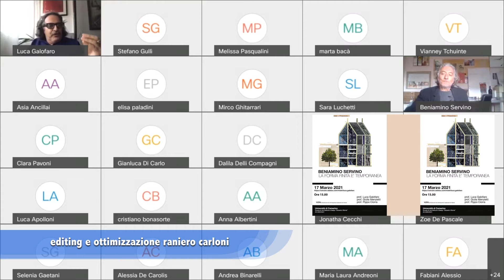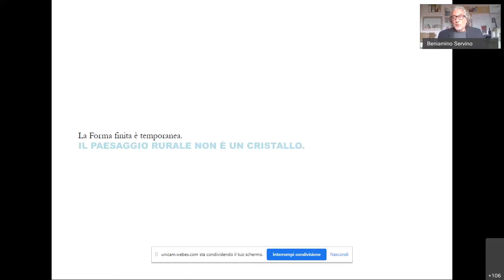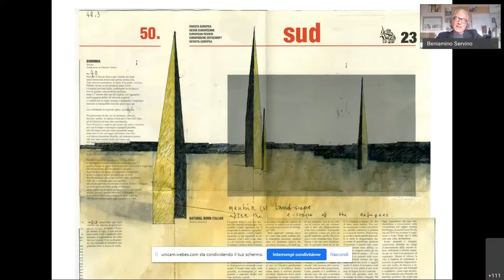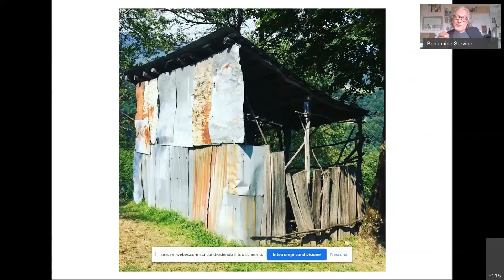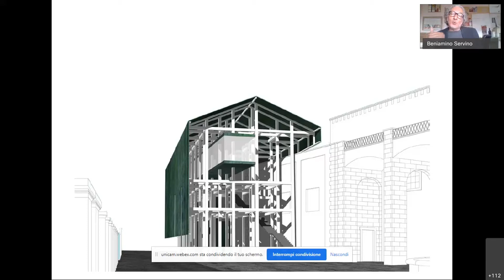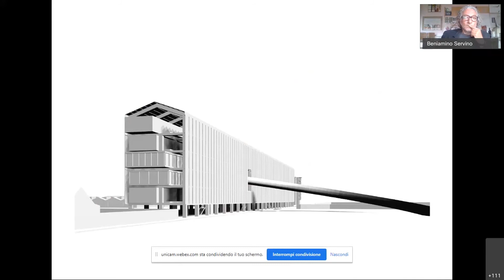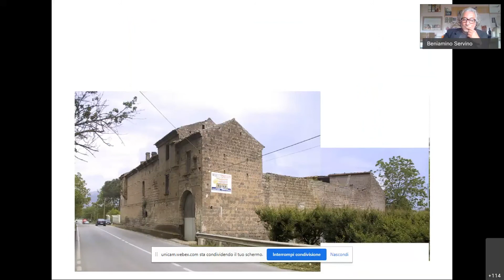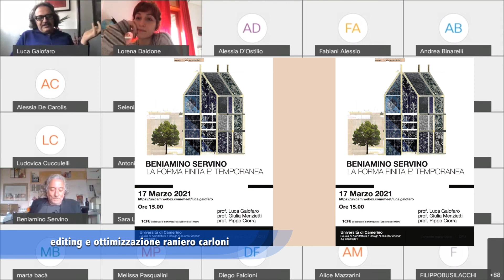Beniamino Servino - la forma finita è temporanea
BENIAMINO SERVINO LA FORMA FINITA E' TEMPORANEA
17 Marzo 2021
a cura di Luca Galofaro
archiviazione raniero carloni